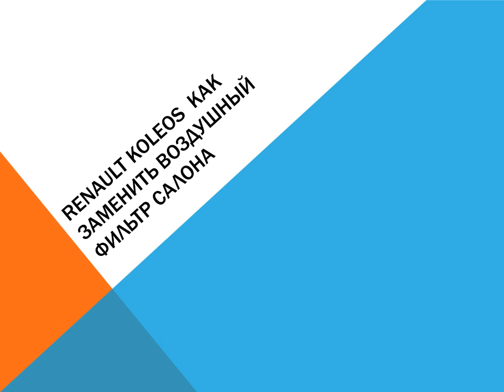Renault Koleos Как заменить воздушный фильтр салона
Руководство которая объясняет, как изменить салонный воздушный фильтр также называется фильтр пыльцы или кондиционирования воздуха фильтр в автомобиле Renault Koleos.